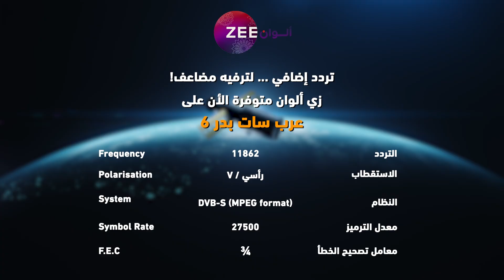مسلسل خفايا القلوب 3 - حلقة 50 - زي الوان